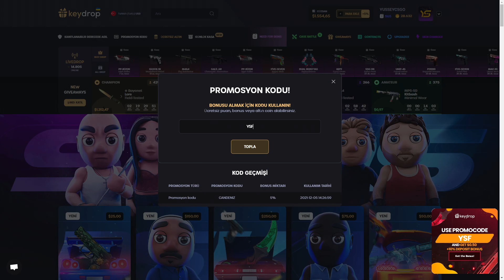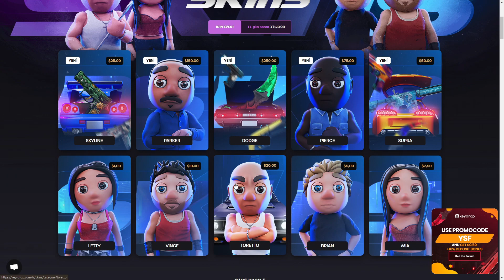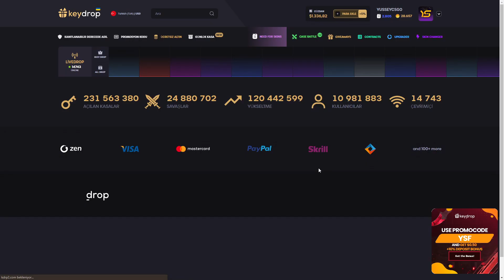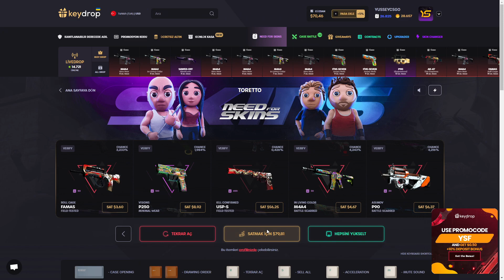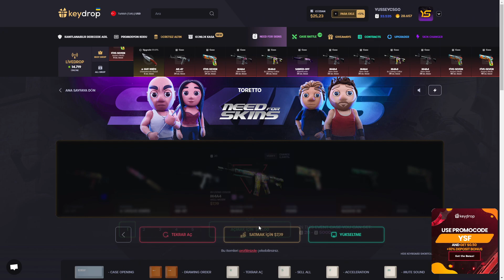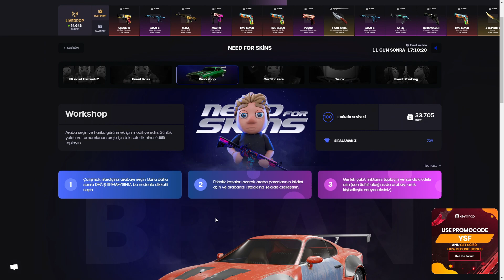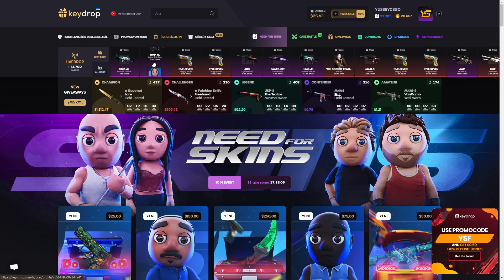SUPRA MODİFİYE ETTİM🥳KEYDROP KASA AÇILIMI - keydrop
From now on there will ALWAYS be 10% instead of 5% to top up!